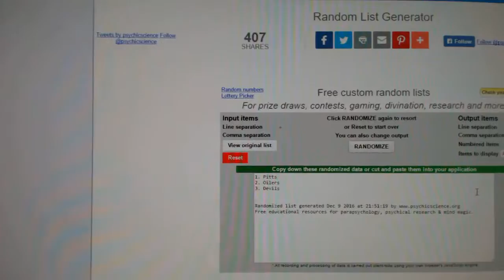C&C #6709 Multi Random